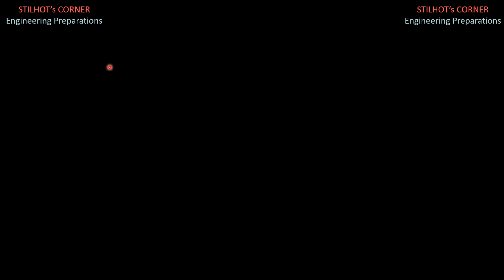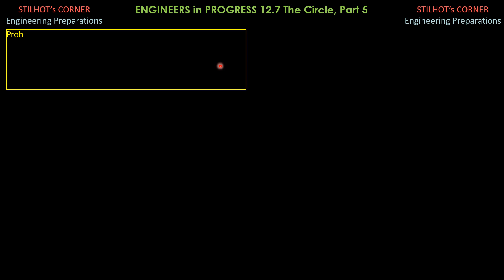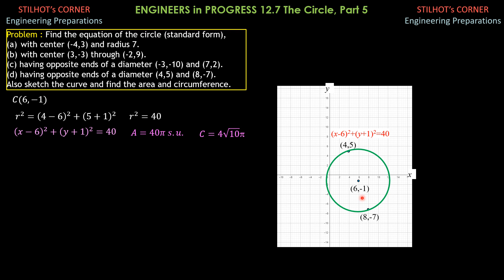The Circle Part 5, ENGINEERS in PROGRESS 12.7